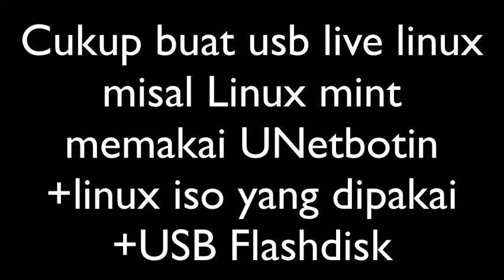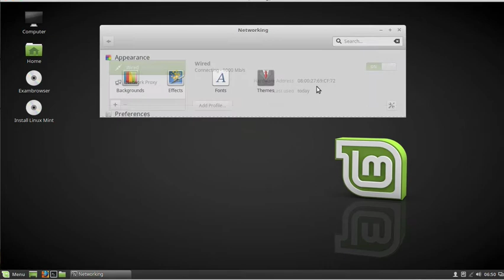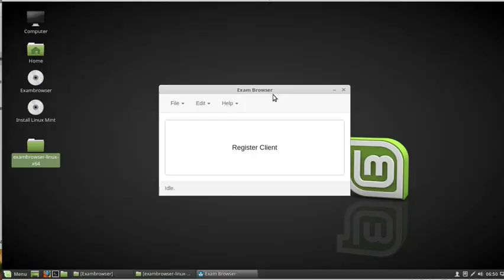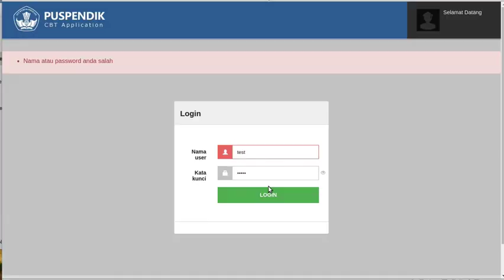EXAMBRO LINUX (UNBK) jalan di Live USB Linux Mint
EXAMBRO LINUX (UNBK) jalan di Live USB Linux Mint tanpa instalasi